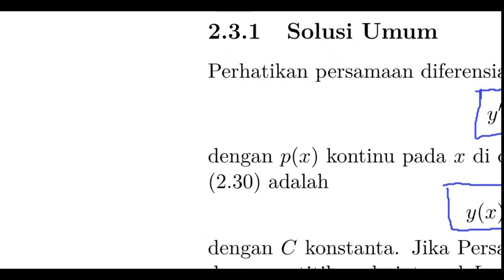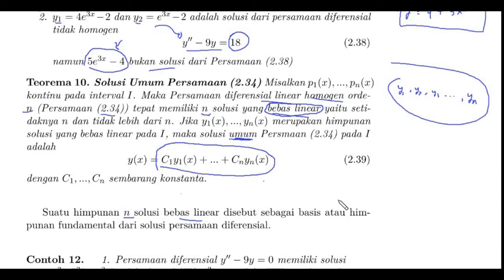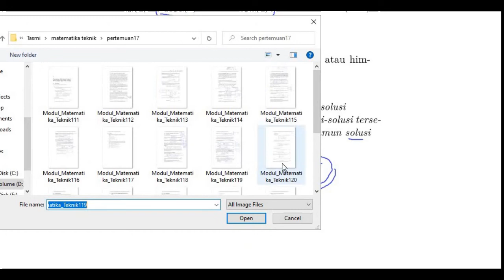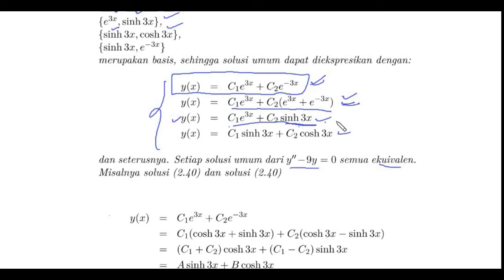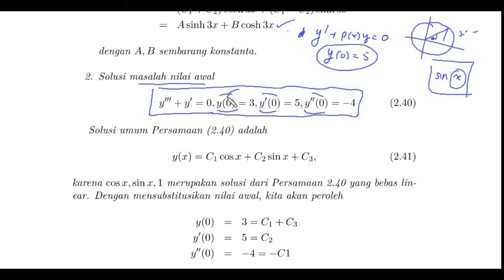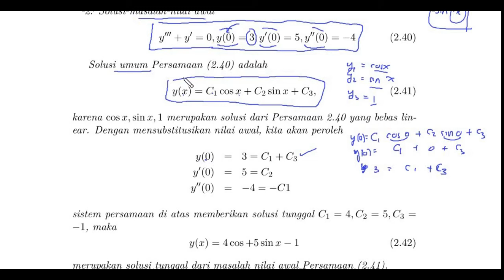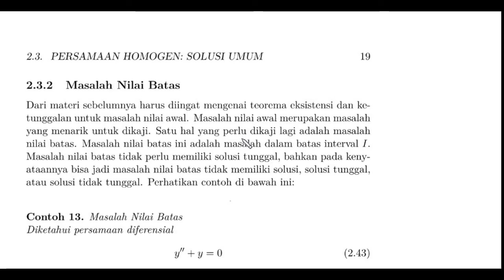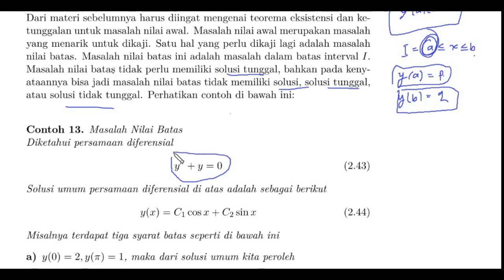pertemuan 17 part 5: Solusi Umum(1), Solusi Khusus, Nilai Awal, Syarat Batas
Materi : Solusi Umum(1), Solusi Khusus, Nilai Awal, Syarat Batas

Mata Kuliah : Matematika Teknik 1
Sumber: M. D. Greenberg, Advanced Engineering Mathematics, Prentice Hall,1998